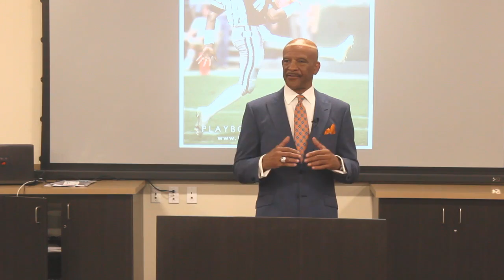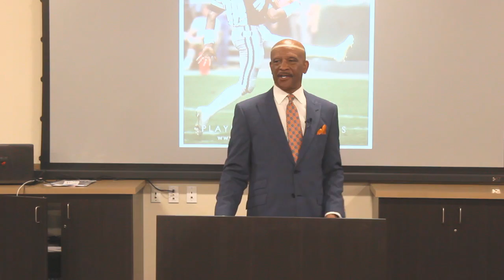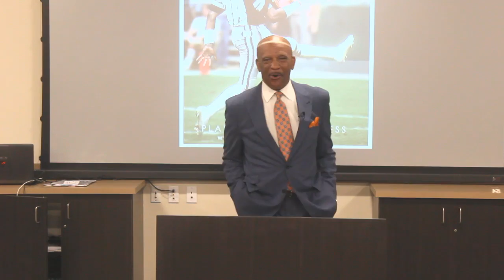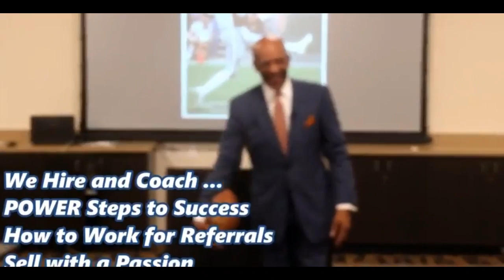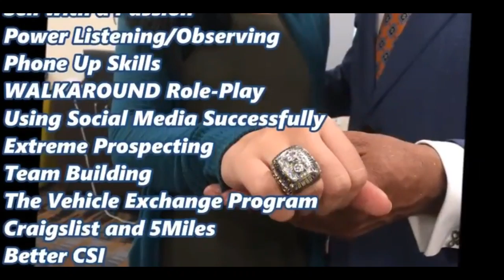Drew Pearson and Tom Stokes update and Launch Playbook for Success 2017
We wish you a Safe and Happy Holiday! Drew Pearson and I are working hard on the 2017 edition of PlaybookForSuccess for Car Dealers and beyond for NADA Convention & Expo in NOLA here's a little clip of Drew's talk that he does after the 4 weeks of training... What an amazing story of success. We are also working on Playbook for Success for kids through teens with a BIG Playbook for Success LIVE workshop. See ya soon! Special Thanks to Shawn Burns and the Planet Ford 45 Team for helping us launch this GR88 program earlier this year. Hut Hut!